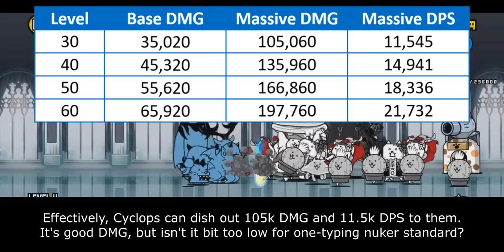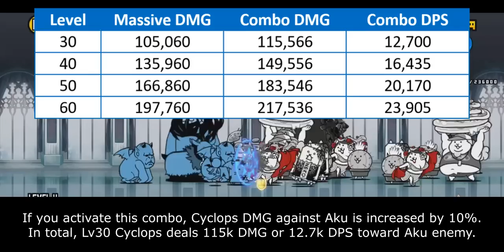The Battle Cats - Enter Demon Knight Kyklops!!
shitakiri tf video where?

Table of Content:
00:00 - Cat Evolution
00:34 - Unit Intro
01:27 - General Strength
03:23 - Weakness and Limitation
04:44 - Closing Statement
05:50 - Cat Library Entry

Meta Knight, Sword of the Surviving Guardian (Kirby and the Forgotten Land OST)